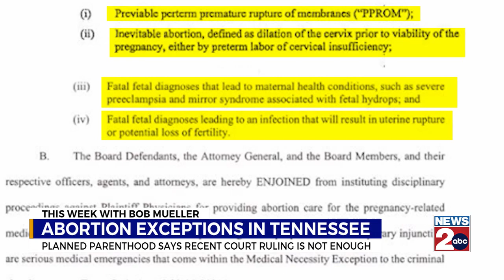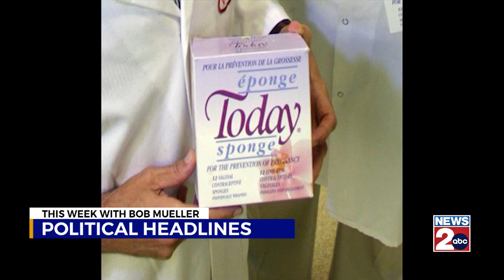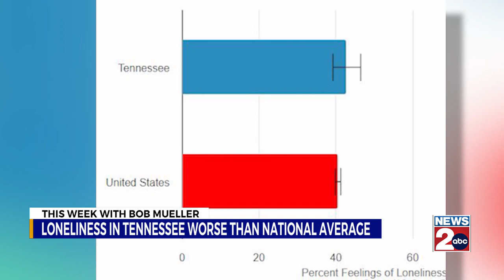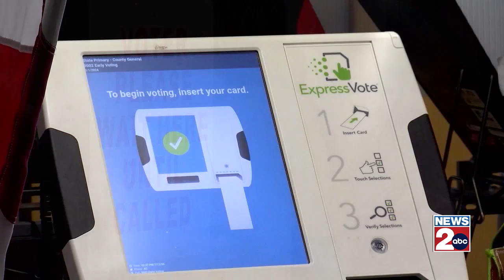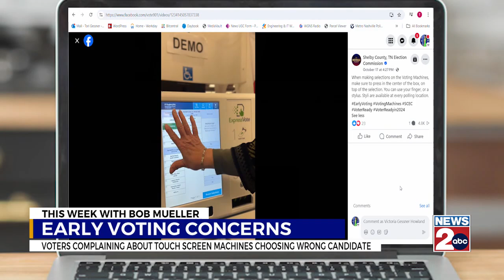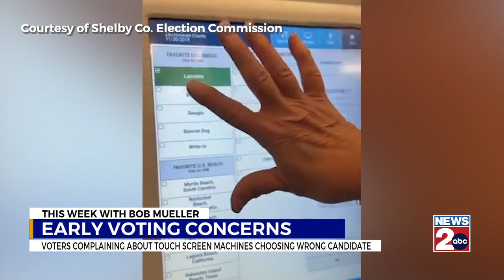This Week with Bob Mueller: Oct. 27, 2024 | Part 1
Early voting is supposed to be more convenient, but some in Tennessee say a problem with the touchscreen machines is making things more difficult.